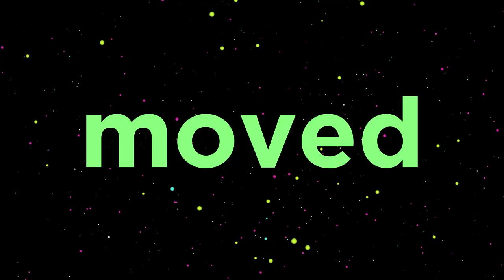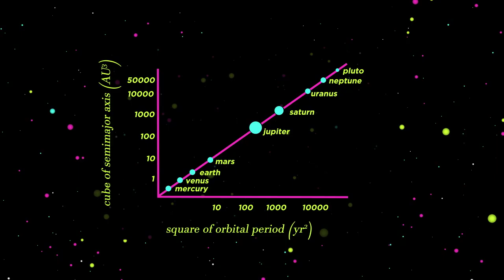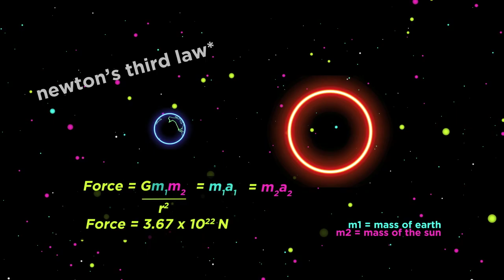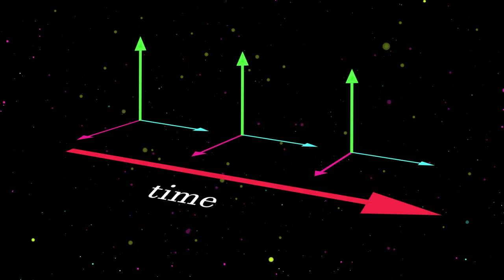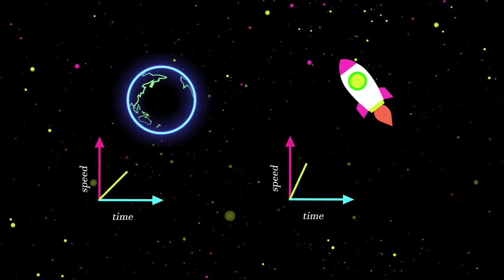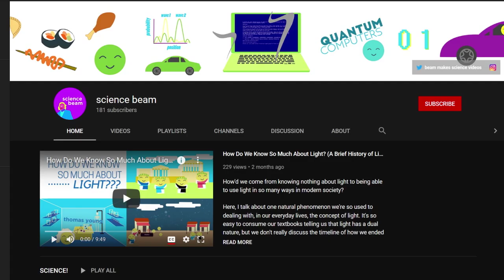Brief History of Gravity (Aristotle to Einstein)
We used to think gravity was all about making objects fall, but these days, it's also about time being slower or faster in some places, and black holes turning you into spaghetti! Ever wonder how this happened? From Aristotle to Newton to Einstein, I can't be more excited to share with you this brief history of gravity!

0:00 Start
0:40 Earliest Definitions of Gravity (Aristotle)
1:08 Rate of Objects Falling (Galileo)
2:23 Motion of Mars and the Supernova (Tycho Brahe)
2:50 Laws of Planetary Motion (Kepler)
3:00 Gravity as Something That Makes Planets Move & Explaining the Laws of Planetary Motion (Isaac Newton)
5:00 How Gravity Worked, Gravitational Lensing, Motion of Mars (Albert Einstein)

And yes I did all the animations myself! I hope the visuals made it easier to consume all the information!

Here's a list of the awesome background music I used in this video!
Ravines - ELPHNT
Frequency - Silent Partner
Future Proof - South London HiFi
RISE - Density & Time

Written and Animated by Beatrice Anne C. Maquilan